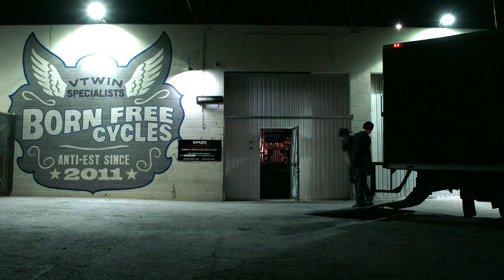Gallavich​​​​​​​​​​​​​​​ | "Que gran plan, Lip" | 11x06 - Parte 1 | [Sub Esp]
Historia de "Ian Gallagher y Mickey Milkovich" [Gallavich] de la serie "Shameless".